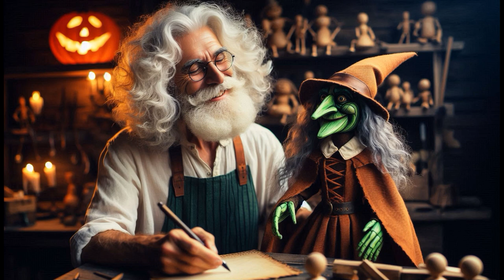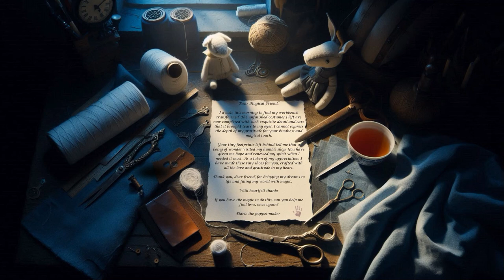Episode story #17 - Niffle and the puppetmakers wish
The Adventures of Niffle the Dreamkeeper | 20+ Part Fantasy Storytelling Series voiced & created by myself Ladrhyn Bexx

Welcome to the enchanting world of Niffle the Dreamkeeper, an 20+ part storytelling series that takes you on a magical journey through the Dreamworlds. Meet Niffle, a non-physical creature who captures and stores people's dreams in his underground earthcavern, helping them remember their dreams and achieve lucidity on the earthplane. Each episode is a unique tale of Niffle’s encounters with dreamers, spirits, friends and other mystical beings.

Series Overview

Episode story #9 -Niffle and the Chest of nightmares
Episode story #10 - Niffle & the guardian of the dreamworlds
Episode story #11 - Niffle & the white witch
Episode story #12 - Niffle's Spiritual Discovery
Episode story #13 - Niffle and the Séance
Episode story #14 - Niffle and the Aliens
Episode story #15 - Niffle and the Séance of Transformation
Episode story #16 - Niffle's Darkness and the Witch's Redemption

Copyright Information:

All content in this video series, including voice performances, is created and owned by myself (Ladrhyn Bexx). All voices are performed by myself.
A.I imaging curiosity of bing - (Spent 100s of hours going through and selecting images through promps, and editing videos to fit my audio) All voices are non-A.I generated and performed and created by Ladrhyn Bexx.

If you love Niffle’s adventures and want to support future storytelling projects, you can help support my channel and my stories by getting in touch to fund me or to collaborate.

Credits
Narration and Voices: [Ladrhyn Bexx]
Story and Script: [Ladrhyn Bexx]